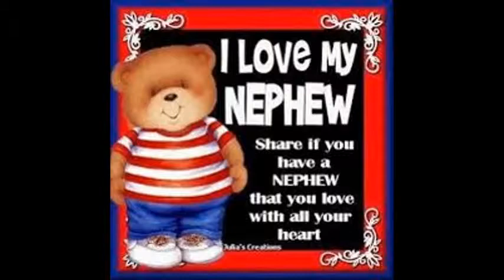love my baby nephew lucas